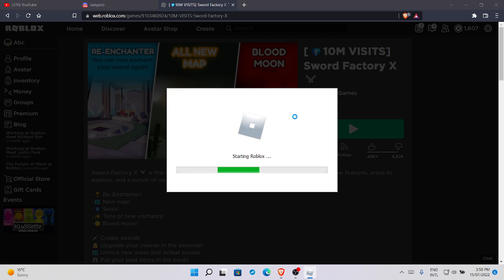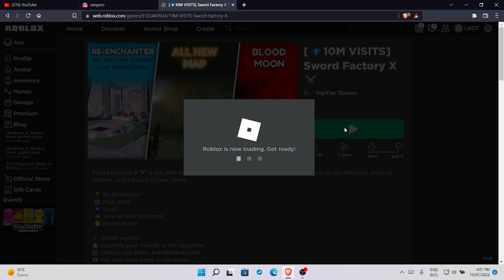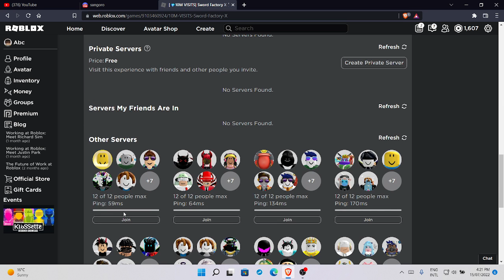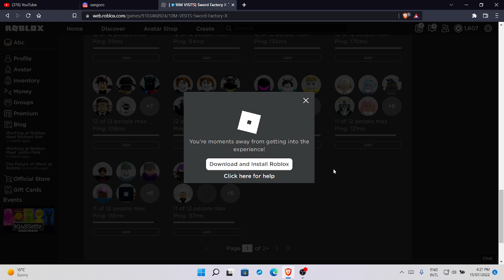Sword Factory X grind p2 (Raw)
the sequel from part one
not much just the same thing basically